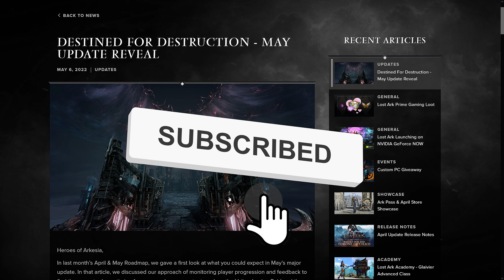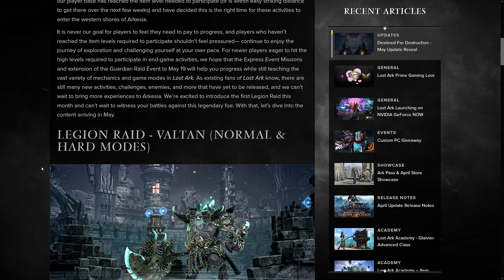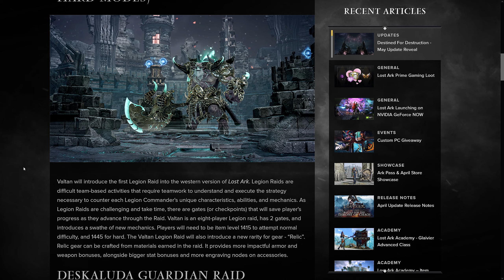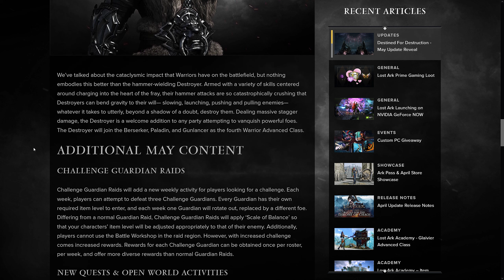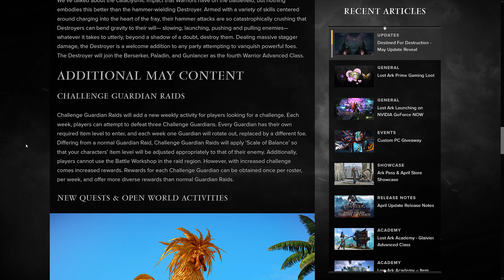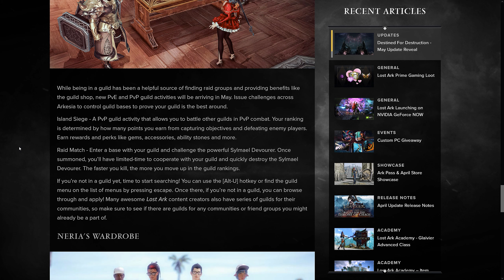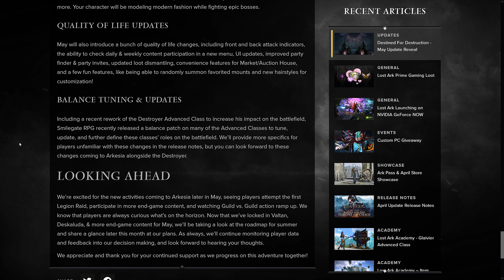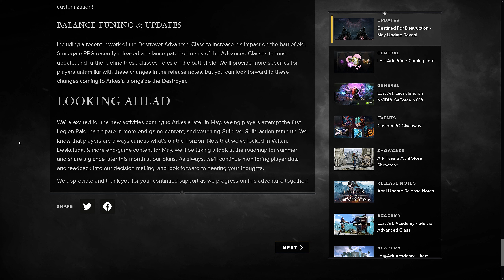Lost Ark - May HUGE ROAD MAP RELEASE, NEW DESTORYER CLASS, VALTAN RAID, GUILD SEIGE AND MANY MORE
Lost Ark - Glaivier (Lance Master) all long and short spear skill showcase and AWAKENING

New Lost Ark Road map for  may has been released! We are excited for two new classes in April and another in May. The first being a glaiver class in April. Follow by a Destoryer in May with plenty of 1415 end game contents.

Make sure to hit the sub and like for more Lost Ark Tips and Trick videos. Video will also be on gaming mechanics, equipment guides and even skill guide.

Short Video for Lost Ark today. A hidden dungeon from a quest called  Written in Stone. Hope this video helps you all out if you are looking for

- Feels Like Winning

*** Current Game Focus ***
✅ Lost Ark

📅 Youtube Streaming Schedule  N/A